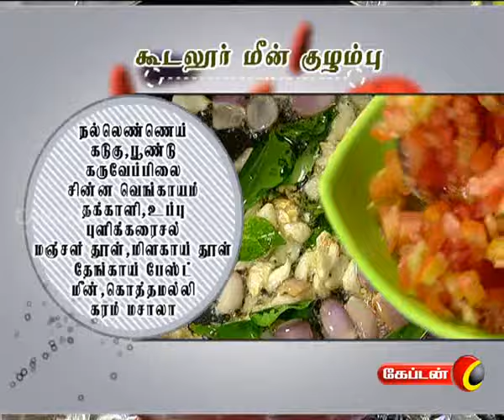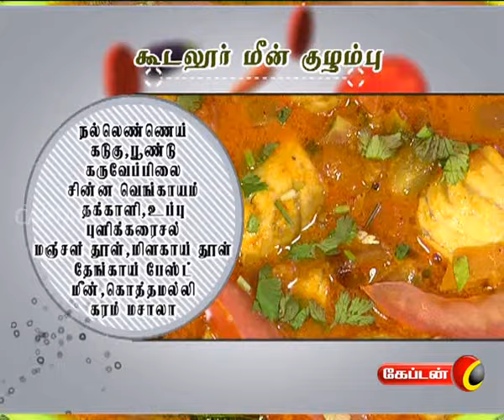Chef Choice | Kudalore Meen Kuzhambu | Engeyum Samayal | Captain Tv